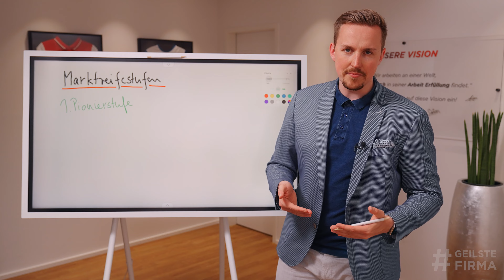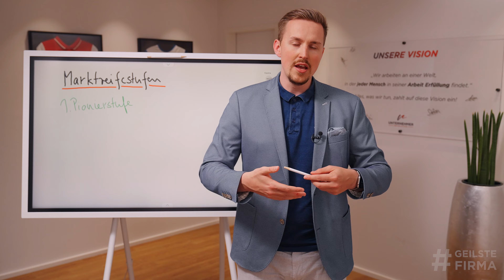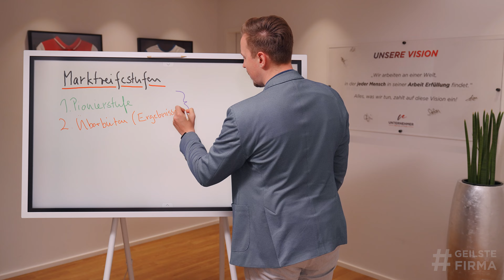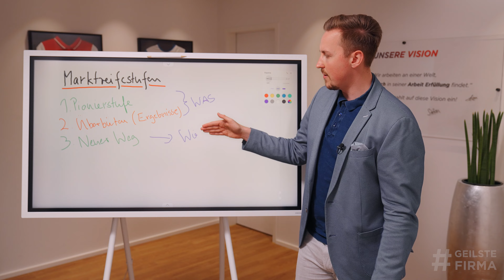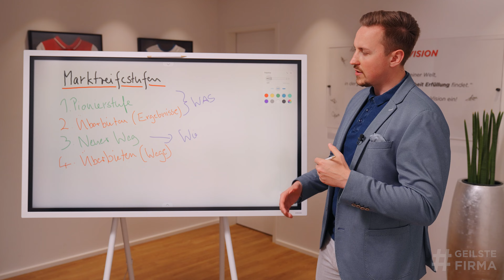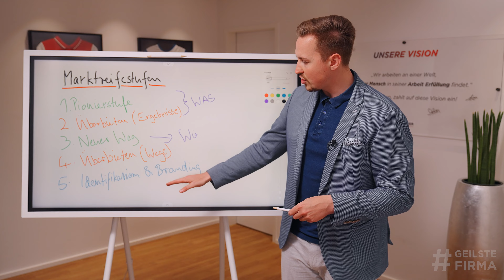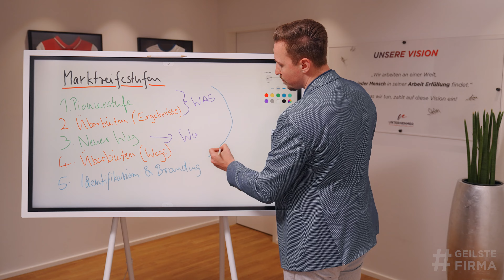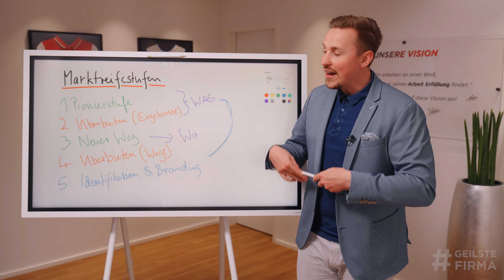Warum Social-Media-Recruiting 2022 nicht mehr erfolgreich funktioniert (simpel!)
Der Fachkräftemangel hört nicht auf; vor allem in überhitzten Arbeitnehmermärkten suchen Unternehmer händeringend nach Fachpersonal und nutzen dafür sämtliche Möglichkeiten, um neue Mitarbeiter zu gewinnen. Warum Unternehmer sich nicht nur auf Social-Media-Recruiting verlassen sollten, um erfolgreich qualifiziertes Personal für das eigene Unternehmen zu gewinnen, erklärt Recruting-Experte Max Schmietendorf in diesem Video.

Wir von der UNEQ Consulting GmbH revolutionieren die deutsche Arbeitswelt. Wir glauben daran, dass Unternehmen, in denen Arbeitgeber und Arbeitnehmer miteinander statt gegeneinander arbeiten, deutlich produktiver und erfüllter sind. Deswegen helfen wir Unternehmen dabei, zum attraktivsten Arbeitgeber ihrer Region und Branche zu werden. Wir sind ein wenig lauter und provokanter als die klassischen Unternehmensberater. Unsere Ansätze werden dabei oft als unorthodox wahrgenommen, aber genau deshalb funktionieren sie auch so gut.